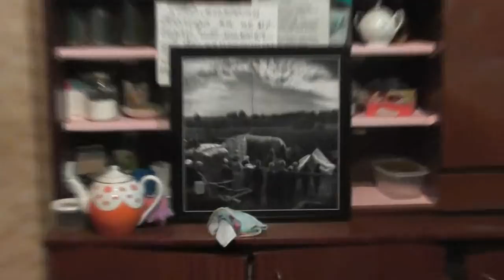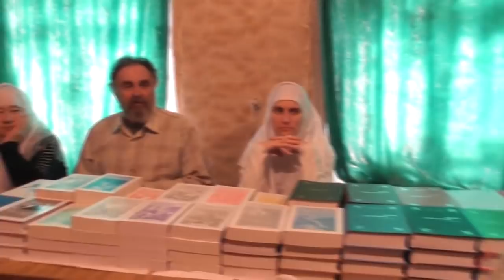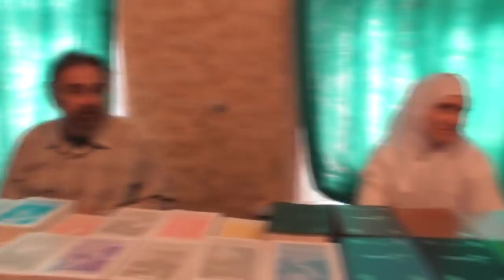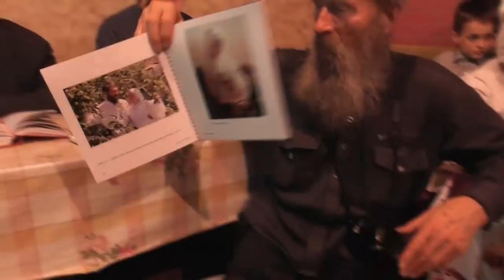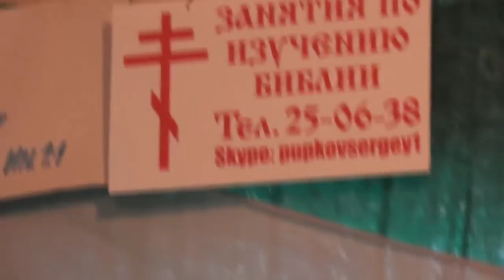Занятия по изучению святой Библии. Евр. 6 гл. 15. 04. 2018